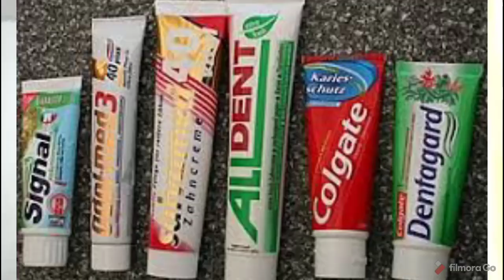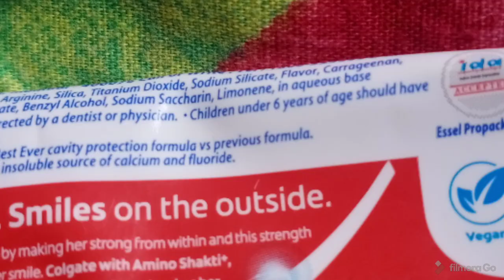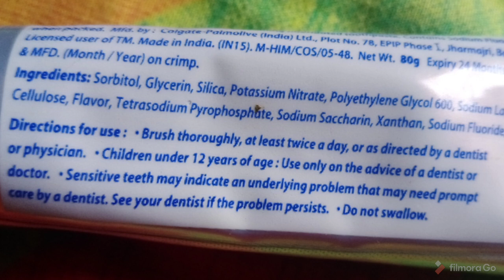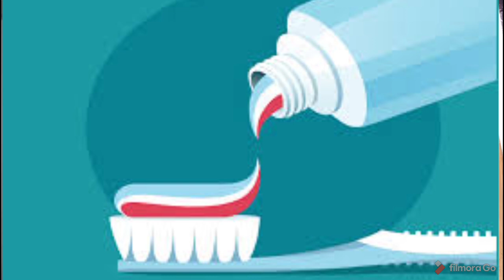ടൂത്ത് പോസ്റ്റ് ഉപയോഗിക്കുന്നവർക്ക് 5 ടിപ്പ്സ് How to use Toothpaste properly